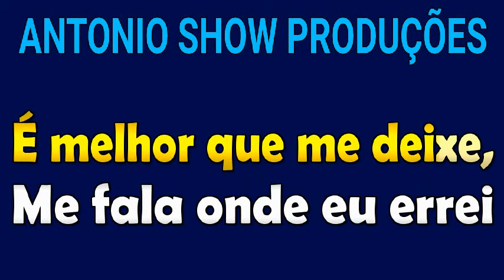KARAOKÊ - BABY - ZÉ VAQUEIRO E MANU BAHTIDÃO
Karaokê da música “Baby”, Zé Vaqueiro e Manu Bahtidão. Com esse karaokê você poderá cantar, curtir e se divertir com a música.

Edição: MC Vinizims @Vinizims

Canal do MC Vinizims: @Vinizims